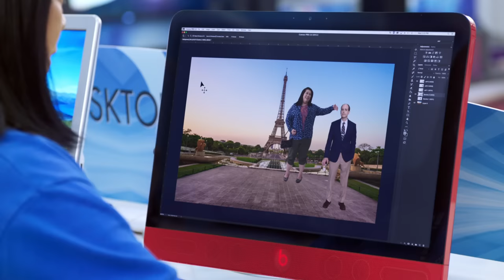She Might Do It On A Wednesday - Superstore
Amy is going through a rabbit hole of life and Sandra's somehow pregnant.

Clip from Season 2 Episode 16: WELLNESS FAIR - When Amy (America Ferrera) sees Mateo (Nico Santos) out on a secret date with Jeff (recurring guest star Michael Bunin), she ignores Garrett's (Colton Dunn) advice to stay out of it, and ends up throwing multiple relationships - both real and imagined - into chaos. Meanwhile, Glenn (Mark McKinney) resents Jonah (Ben Feldman) for outshining him during Cloud 9's Wellness Fair, and Dina (Lauren Ash) tries to prove that Amy faked an illness. Nichole Bloom also stars.

{clip title}
{clip link}